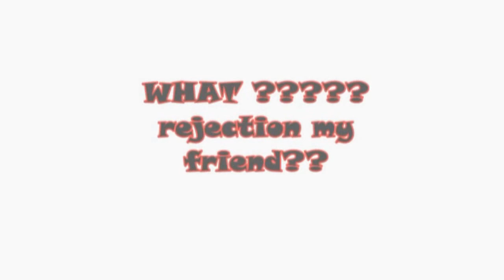How to deal with rejection- Tavii Zoey Brooks